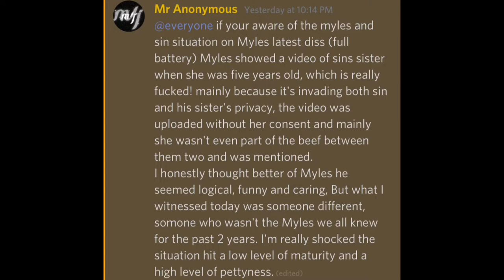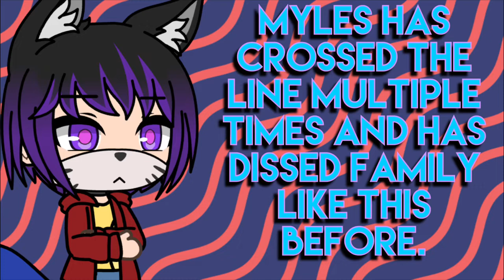This Person NEEDS To Be Cancelled... (They Dissed Dead Family)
💜MUSIC💜:
💜WHAT I USE💜:
I make all videos/songs using these apps:
Kinemaster
IMovie
GarageBand
💜CURRENT INTRO BY💜:
Izuki_Plays